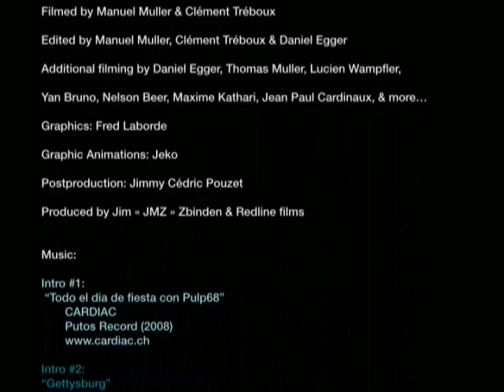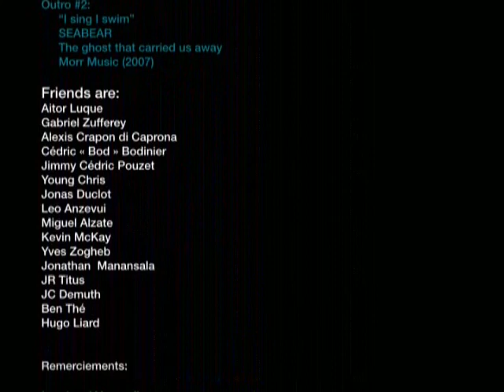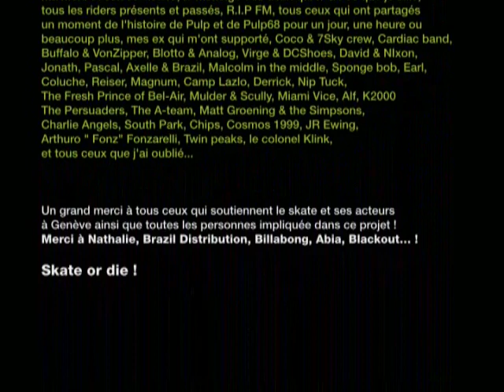PLAZA outro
The Pulp68 video
Redline Films 2008